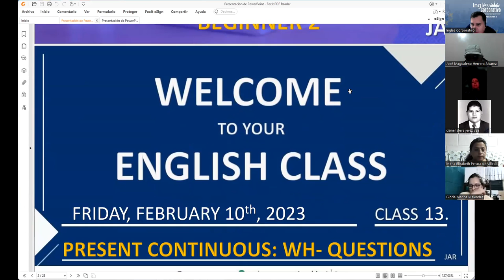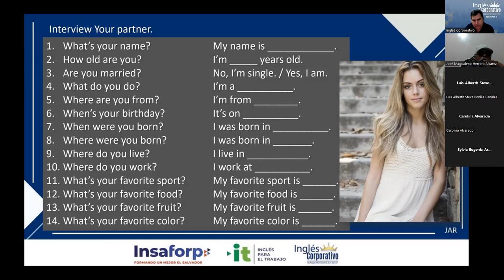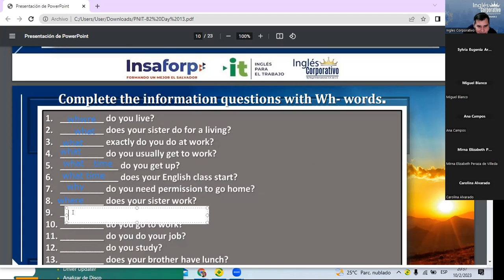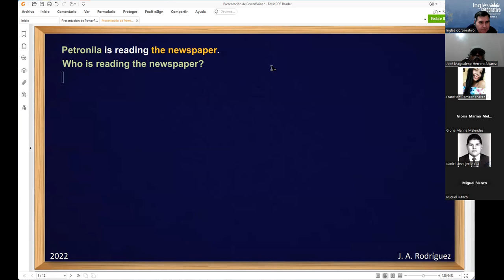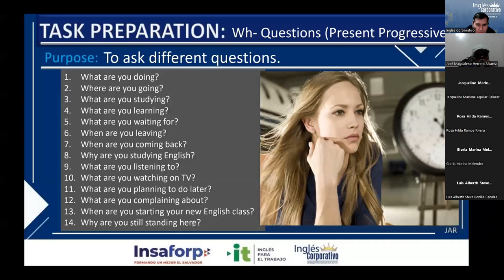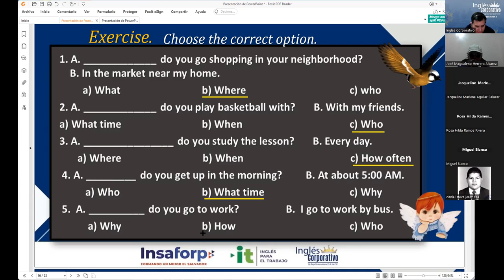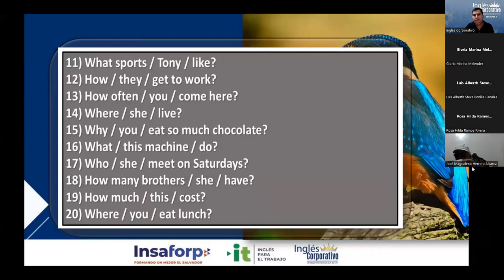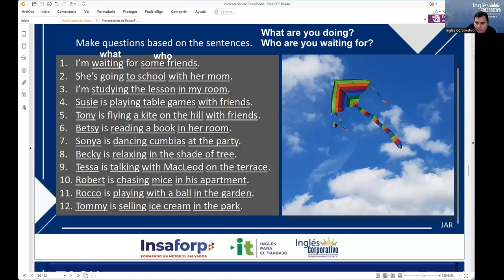Session 13. 10-02-23 29750-8048-0005/2023 RODRÍGUEZ –PRESENT CONTINUOUS: WH- QUESTIONS